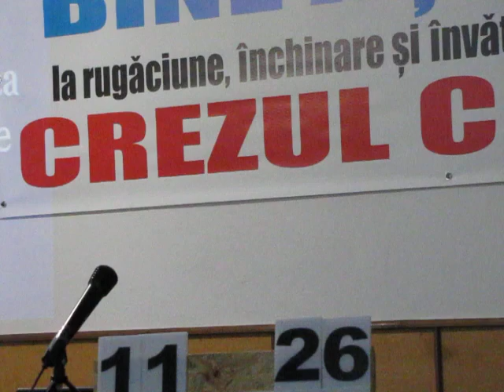Crezul Crestin II10 Inchidere